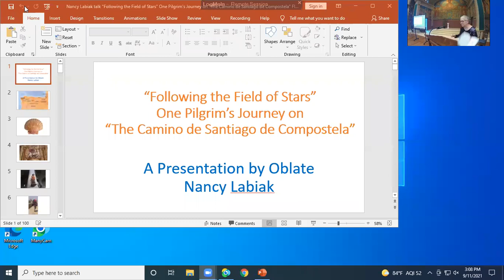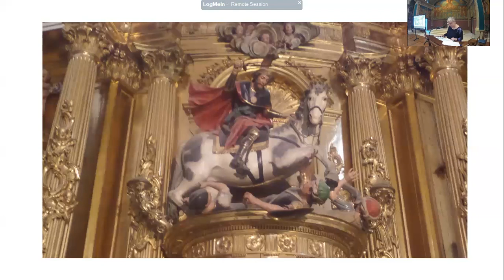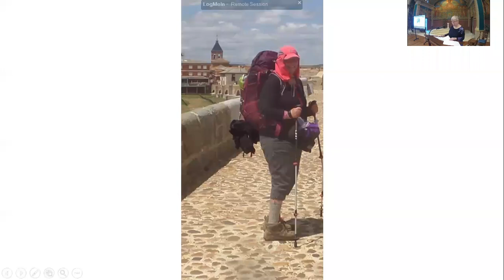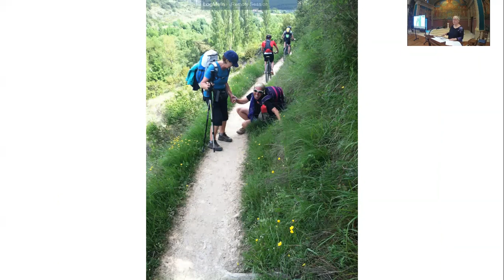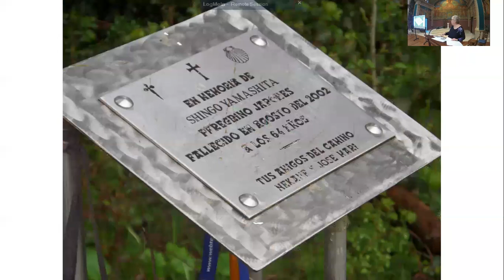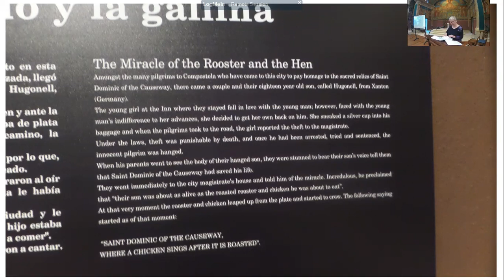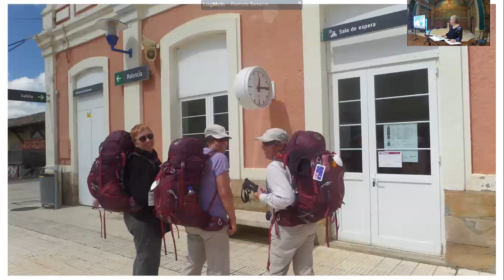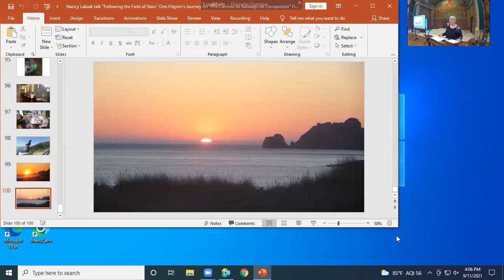Camino de Santiago de Compostela talk by Oblate Nancy Labiak Sept. 11 2021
“Following the Field of Stars” One Pilgrim’s Journey on “The Camino de Santiago de Compostela”

A Presentation by Oblate Nancy Labiak
September 11, 2021, 3:00 PM
St. Scholastica Chapel and/or via Zoom
*Registration Required

In Spring of 2014 at age 67 Nancy Labiak headed out to walk the 500 mile  El Camino de Santiago de Compostela also known as “The Way of St. James.” It would be the most physically challenging ordeal—and most life-giving accomplishment of her life.  Join us for an afternoon of reflection as Ms. Labiak walks us through her pilgrimage journey across Northern Spain to the shrine of the Apostle James the Greater.

Nancy Labiak is an Oblate of St. Scholastica Monastery, mother of one amazing son, and resides in the Edgewater community.  She divided her career into Ministry to the Elder Community and working as an international travel director —leading groups to all seven continents.  Now retired she volunteers in Hospice and Interfaith Relations and --after a pause for the Pandemic—continues to explore the world.